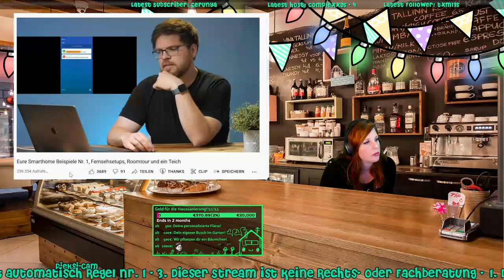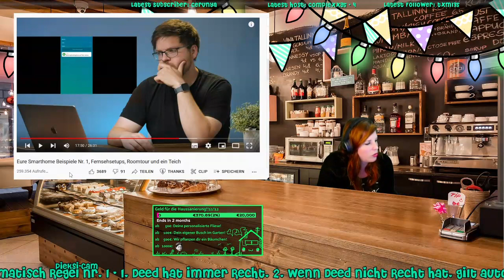Sau khi đã chuẩn bị được đầy đủ về bề mặt, vật liệu và dụng cụ thi công - pwnagelounge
pwnagelounge
Sau khi đã chuẩn bị được đầy đủ về bề mặt, vật liệu và dụng cụ thi công